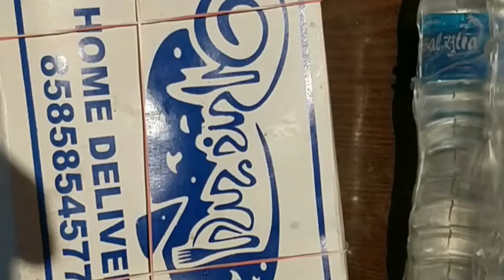it's show time 🥳🤩🔥| বেঙ্গলি vlog| kolkata | vlogs-07